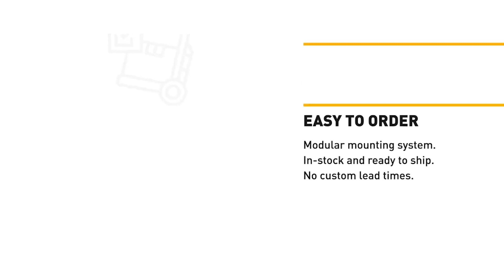Chief TiLED Direct View LED Video Wall Mounting System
The TiLED™ Series is a modular, LED mounting system designed to support creative video wall configurations. The system can include any of three mounts supporting LED displays that connect together to form a seamless video wall. As creative as you are with the content, you can be as creative with the supporting structure.